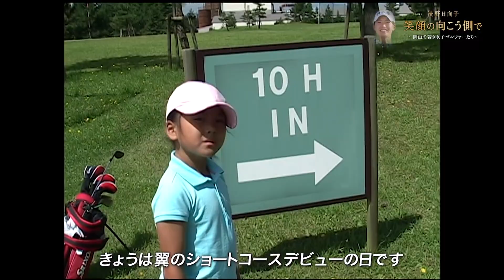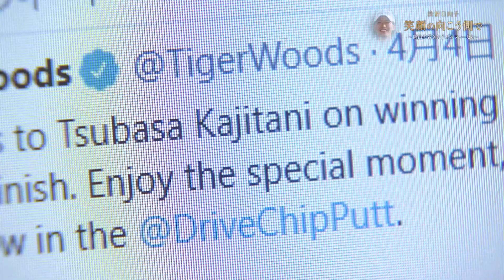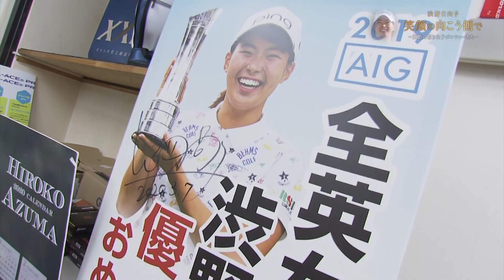渋野日向子 笑顔の向こう側で～岡山の若き女子ゴルファーたち～４／５【RSKドキュメンタリー】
「世代交代が速い今、自分が目標にしてもらえるような位置で戦いたい」

”RSK山陽放送所属”としてプロゴルファーとしての人生を歩み始めた渋野日向子選手。
ルーキーイヤーの2019年、全英オープン制覇という輝かしい成績を残しました。しかし、その後は勝ち星に恵まれず、2021年には目標とする東京オリンピック出場も逃してしまいました。

RSK山陽放送では、東京オリンピックの会期中だった2021年8月、渋野選手にロングインタビューを依頼しました。収録中、カメラの前でいつもの笑顔を見せた渋野選手。しかし、その言葉はあまりにも赤裸々で、アスリートとしての強い意志を感じさせるものでした。

収録の2か月後、渋野選手は国内ツアーで、約2年ぶりとなる優勝を遂げました。復活の裏側でシンデレラが抱き続けた思いとは？

番組を再編集した動画は、渋野選手への単独インタビューのほか、活躍が期待される若手選手への取材や渋野選手との対談で構成。3度目の全英オープンを控えた渋野選手の胸のうちとともに、スマイルシンデレラに憧れる新星たちを紹介し、厳しくも、美しい女子プロゴルフの世界を見つめます。（全5回の予定で順次公開します）